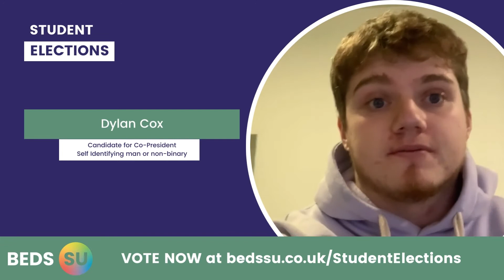Student Elections 2022: London Bridge Campus Video